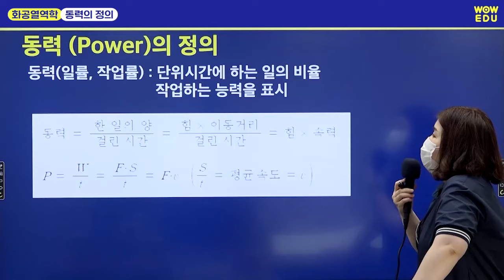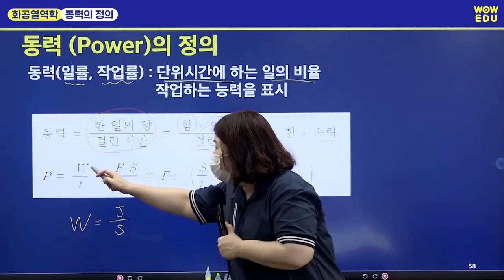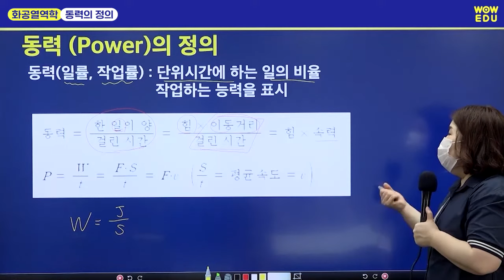[와우에듀] 이지현 군무원 탄약직-화공열역학 | 동력의 정의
화공열역학의 기본적인 베이스가 되는
동력의 정의를 통해 군무원 탄약직을 공부해봅시다🤞